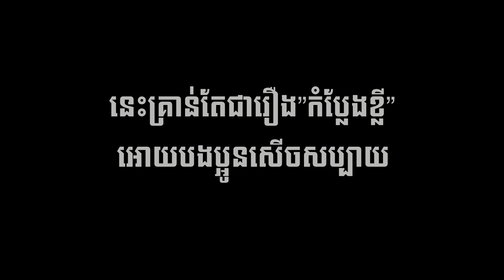បឺតមាត់សង្សាចាស់SASA បានលុយ5មុឺន$$ - CHALLENGE